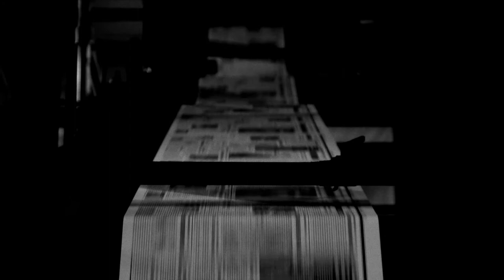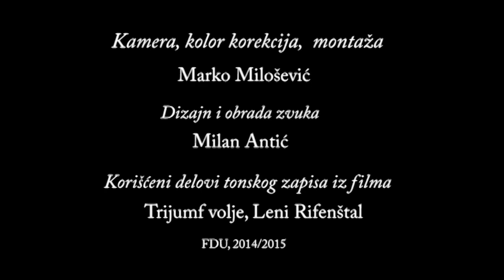Triumphe De Vill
Short Experimental Film
About the connection between sound and picture. These two elements combined, gives you the third, your own perception of what do you see and understand.